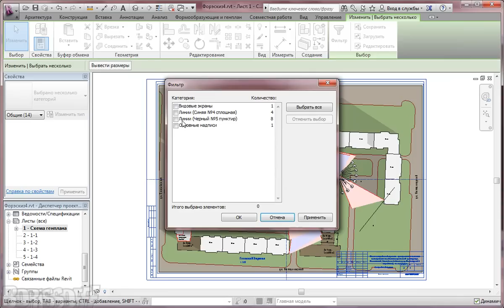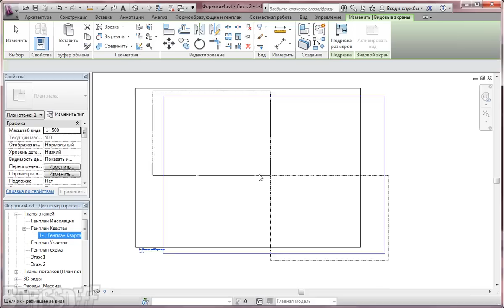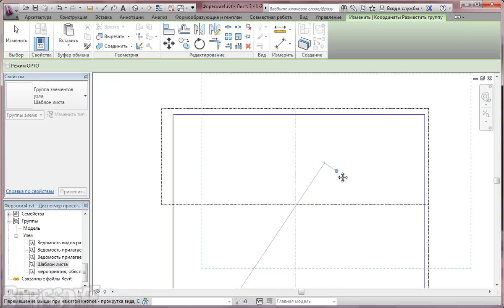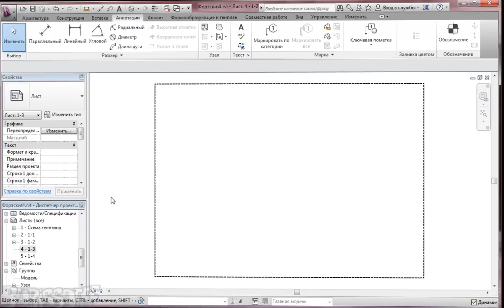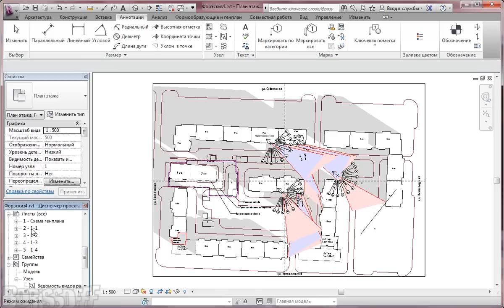Revit 2013 multi-list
Несложный способ разделить большой лист, на несколько маленьких.